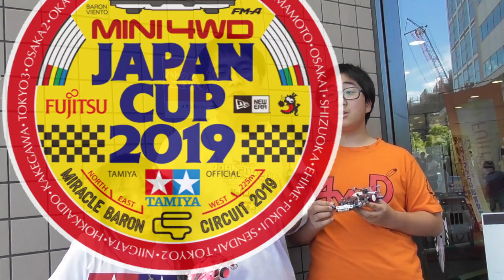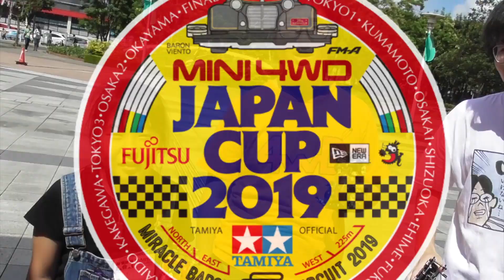【ミニ四駆】ジャパンカップで夏の大激戦させて頂きました！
ミニ四駆、楽しい〜〜〜〜〜〜〜〜〜〜！！

みんな、ミニ四駆はもう知ってる！？知らないって人は、
コロコロオンラインでマンガが読めちゃうから見てみてね！

そのミニ四駆の大会の中でも１番大きな【ジャパンカップ】に、
芯Ｋかななんが挑戦して来たんだよ〜〜〜〜〜！

自分で作ったマシンを大っきなコースで走らせるのってワクワクする！

・・・負けちゃったら悲しいけど・・・次ガンバるぞ！って思うのも面白いんだよ！
みんなもこの動画を見てやってみたいって思ったら、芯Ｋかななんと一緒にレースに出てみよう！

レースがまだ怖い子は、コンクールデレガンス、略して『コンデレ』に参加するのも楽しいよ！

コンデレは、自分でカッコいいって思うマシンを自由に作ってみんなに見てもらうんだ！かななんも作ったんだよ！
「カッコいい」と「かわいい」の合体ッ！！

自分で作ったマシンをミニ四駆の会社のタミヤさんに見もらえるの嬉しい！

本物が見たい人は、10月13日(日)に、東京の「MEGA WEB」ってとこで、
【ジャパンカップ2019 東京大会EX】っていうジャパンカップの最終戦があるよ！
この日のは高校生以上の事前申し込みをした人しか走らせられないんだけど、
目の前で走ってるマシンを見られるから、行ける人は行ってみてね！

ミニ四駆は色んな楽しみ方が出来るよ！！
みんなも一緒に〜〜〜〜〜〜！！
きーぷ おん らんにんぐ〜〜〜〜〜〜〜〜〜〜〜〜〜ッッ！！

「おはスタ」は、テレビ東京系列で月曜日〜金曜日 朝7時05分から絶賛放送中！！

●コロコロＨＰもチェックしてくれ！